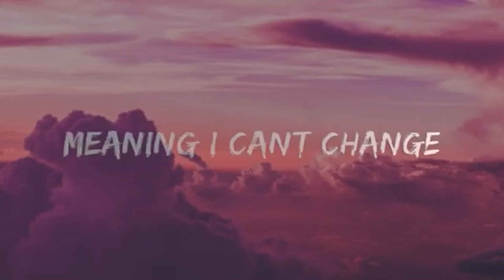NOWY CZŁONEK EKIPY | THE SIMS 4 DOM INFLUENCERÓW [#08]